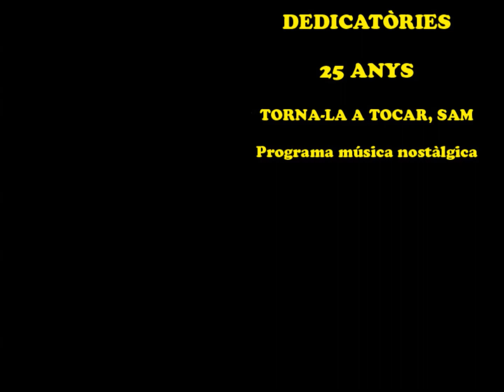Dedicatòria d'ÀLEX ZARA, músic amb T. Ronald, Gèminis, mànager de M. Jackson, F. Sinatra i X. Cugat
Video Clip de la dedicatòria de l'ALEX ZARA, músic amb Tony  Ronald, Gèminis, mànager de Michael Jackson, Frank Sinatra i Xavier Cugat, en motiu dels 25 anys del programa de música nostàlgica TORNA-LA A TOCAR, SAM de RÀDIO L'ESCALA. Octubre 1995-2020